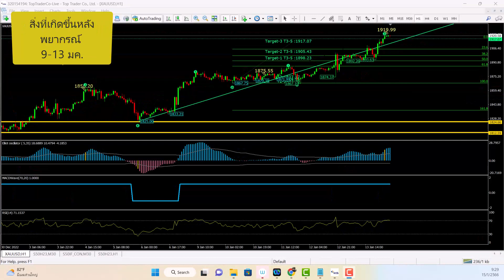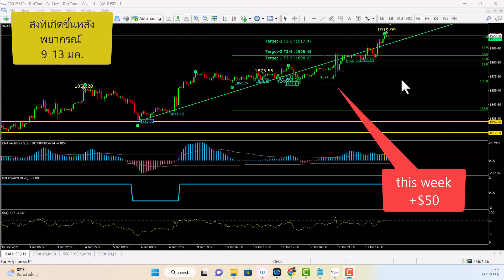เวฟพยากรณ์ทองคำ ทำนายไว้เมื่อ 8 มกราคม 2023 (มีผล 9-13 มค)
คำพยากรณ์ไหน ผิด
คำพยากรณ์ไหน ถูก
ตรวจการบ้าน คำต่อคำ..
ทุกท่านที่เปิดพอร์ต สามารถใช้ indicator เวฟได้ฟรี และเข้าฟังแผนประจำสัปดาห์ได้ฟรี